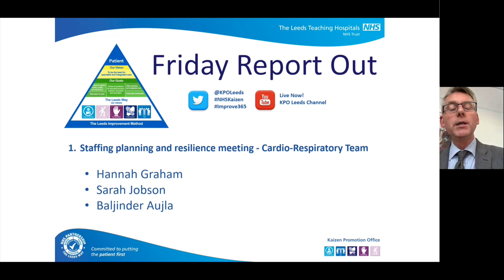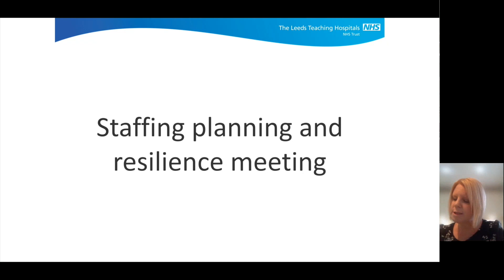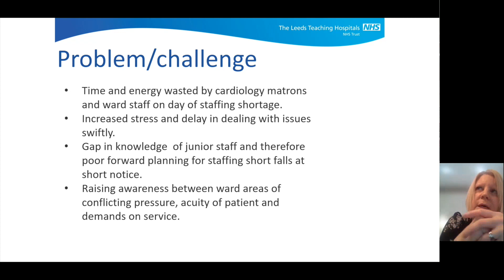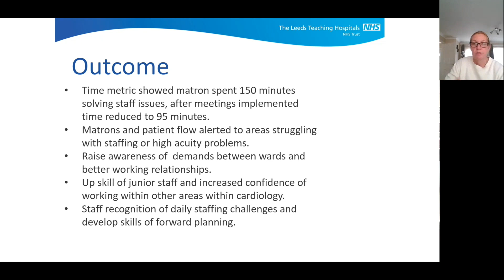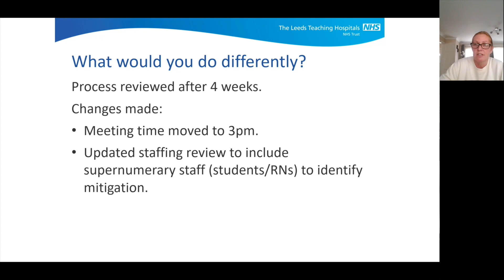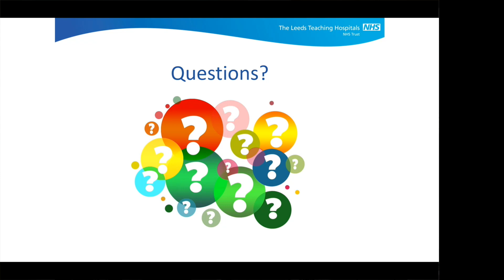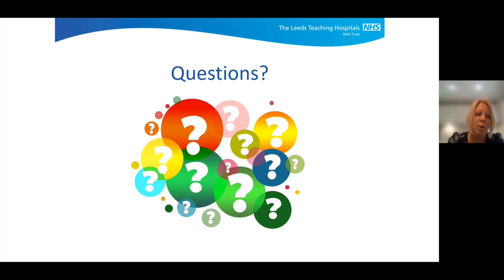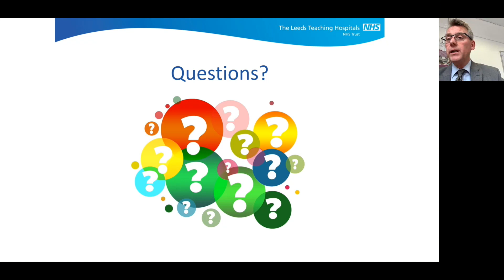Leeds Improvement Method Report Out - 11/11/2022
This Report Out features the following projects:

*Staffing planning and resilience meeting - Cardio-Respiratory Team